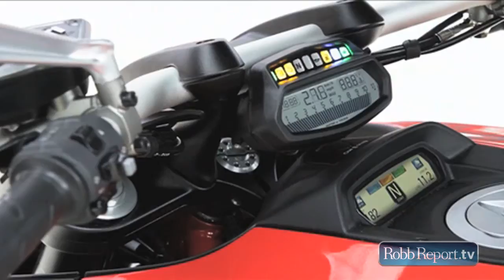Wheels Motorcycle Cruiser Winner Ducati Diavel